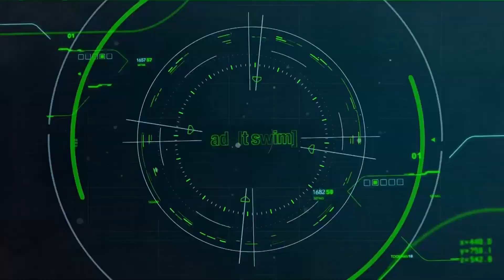Toonami - One Punch Man Episode 14 Promo (HD 1080p)